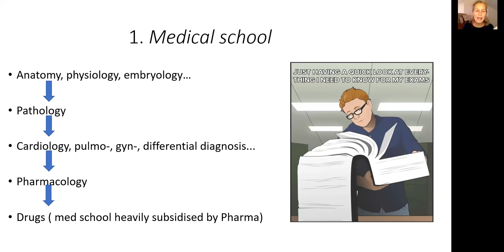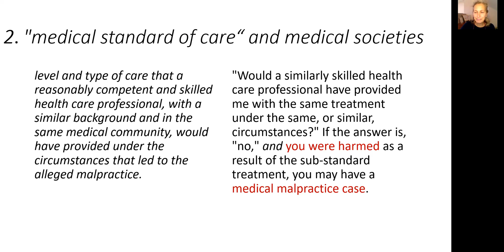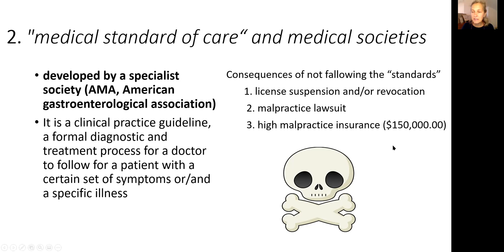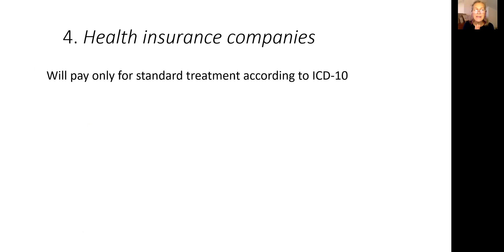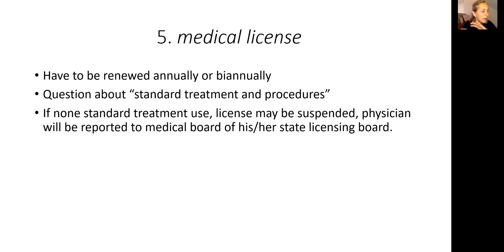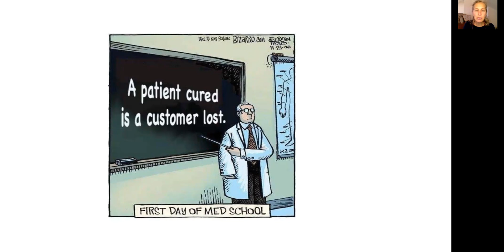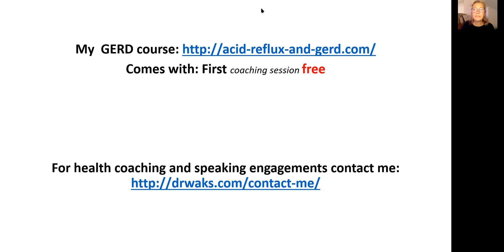Why do doctors prescribe PPI? Conflict of interest in a medical practice.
People often are asking me: why when I go to my primary care physician or gastroenterologist, I get the prescription of PPIs (Omeprazole, Prilosec, Nexium, Prevacid, Pantoprazole (Protonix)? why my doctor does not look deeper in to cause of my GERD/ acid reflux/ laryngopharyngeal reflux (LPR)/ Silent reflux/ Gastroesophageal reflux disease/ heartburn. Why my doctor does not talk about constipation, IBS or pancreatic insufficiency as a contributing factors to my GERD/ acid reflux/ laryngopharyngeal reflux (LPR)/ Silent reflux/ Gastroesophageal reflux disease/ heartburn?

     The answer is simple: this is the way doctors treat acid reflux! This is the treatment we learn in medical school, this is the treatment that reinforces by "medical standard of care “, this is the treatment of GERD that reinforced by medical associations, by pharmaceutical companies, this is the way of treatment that will be paid by health insurance companies and this kind of medical treatment strictly enforced by medical license board! Deviation from “standard of care “has massive consequences!

      If doctor does not do standard treatment for acid reflux/ laryngopharyngeal reflux (LPR)/ Silent reflux/ Gastroesophageal reflux disease/ heartburn, then he/she could be sued by patient or medical association. Physician’s malpractice insurance may become prohibitively high or medical licence revoked.

      Doctors go to medical school to learn how to use drugs to treat GERD/ acid reflux/ laryngopharyngeal reflux (LPR)/ Silent reflux/ Gastroesophageal reflux disease/ heartburn! That is what your doctor will prescribe for acid reflux! Do not expect something different! Drugs and surgery as a last resource.

      "Medical standard of care “: the degree of care and skill of the average health care provider who practices in the provider's specialty, taking into account the medical knowledge that is available in the field. This knowledge come from medical school, scholarly articles of medical journals
and from the guidelines created by medical associations!

Stay healthy
Dr. Veronica